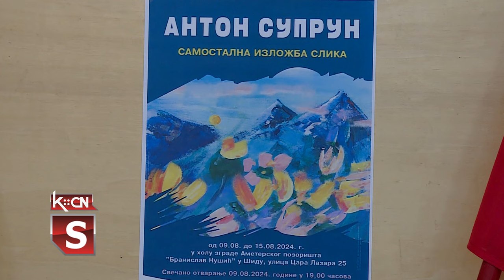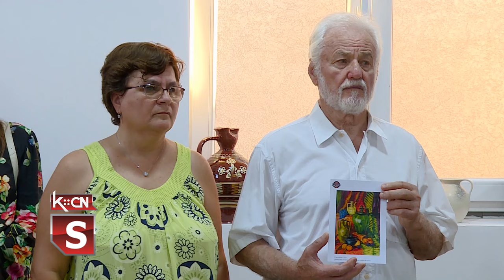Izložba Antona Supruna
U Organizaciji Udruženja srpsko ruskog prijateljstva Šid  i  evroazijskog Saveza likovnih umetnika iz Moskve   u Šidu je otvorena samostalna izložba slika ruskog samokog slikara Antona Supruna. Predstavljeno je 17  radova umetnika koji je uz slikarstvo pronašao izlaz iz teške bolesti.  Izložba     organizovana  u okviru projekta „Art Blakan“ postavljena  je  u prostorijama   Amaterskog društva „Branislav Nušić“.  Program otvaranja izložbe  upotpunili su vokalni izvođači: Željana Vlaisavljević, duet  Segej Žilko i Elena Jegorova kao i pesnik Đurica Edelinski